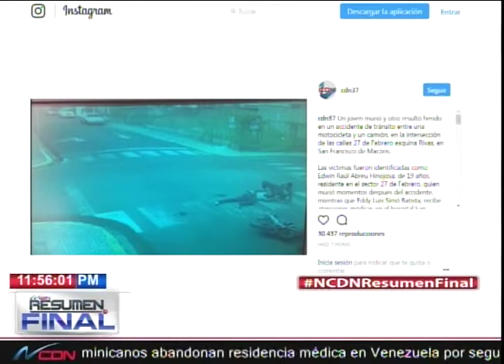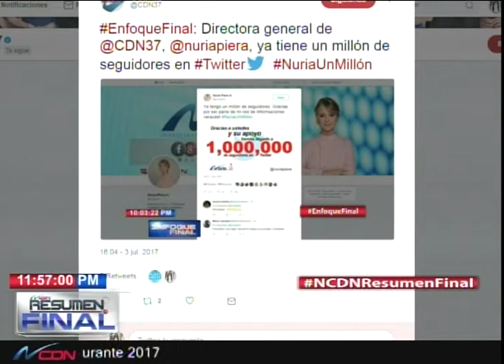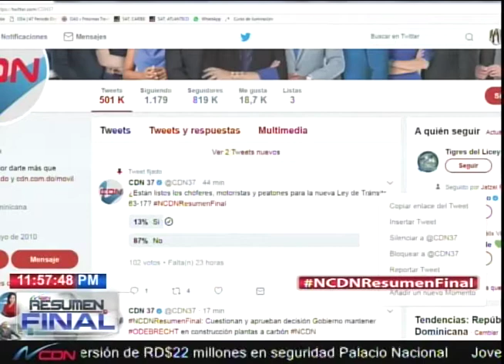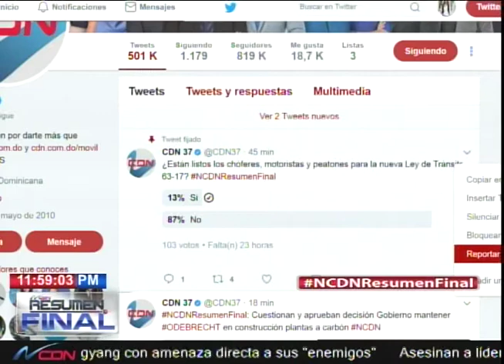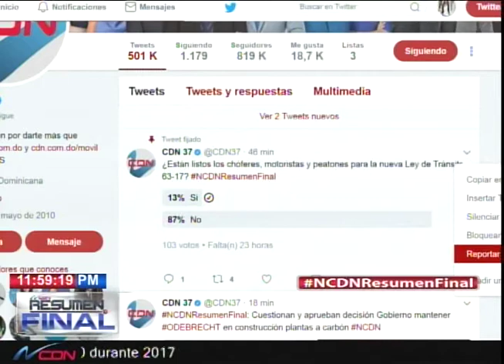Solo en Redes